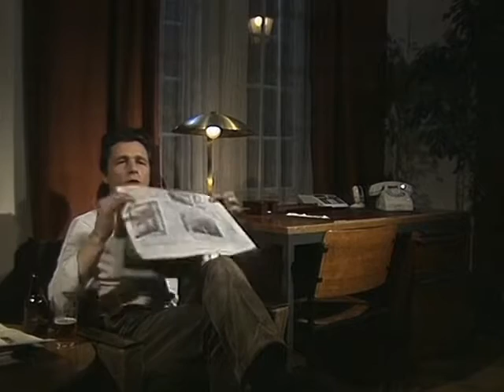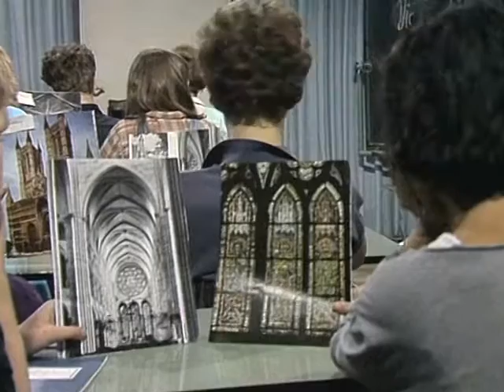Eine Klasse für sich - 07.Außenseiter-Rollenspiel 22.01.1985